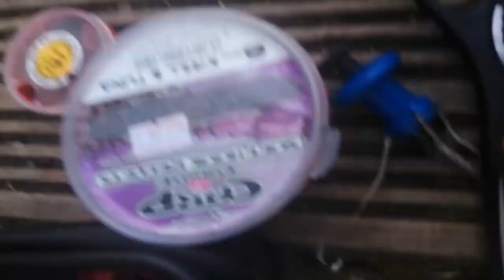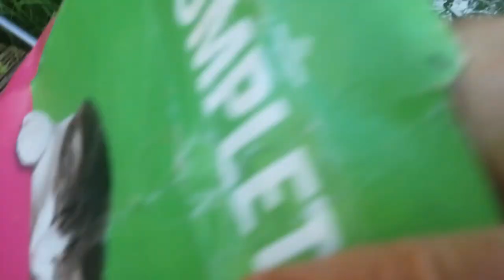Fishing at Viaduct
Another short session at Viaduct Fishery.  Fishing on 'Scary Cary'.  Using float and ledger tactics.  A good few fish caught and some lost as well...